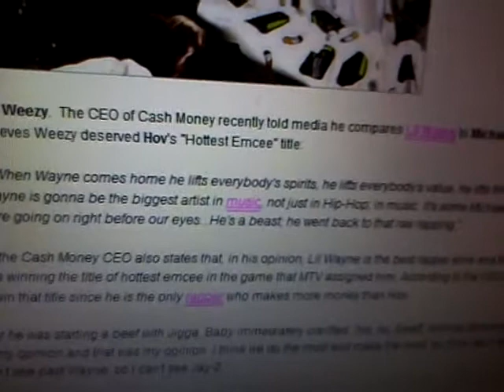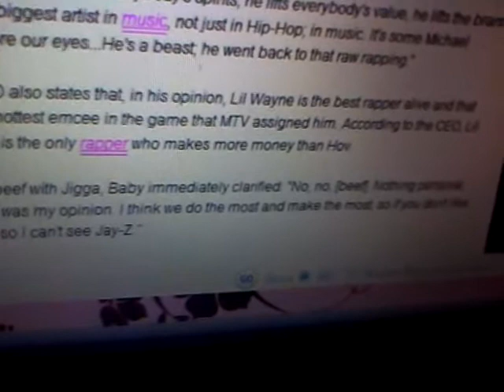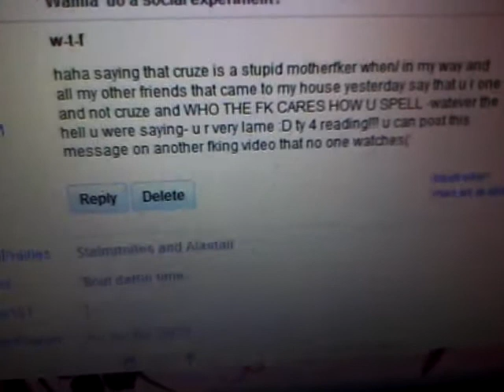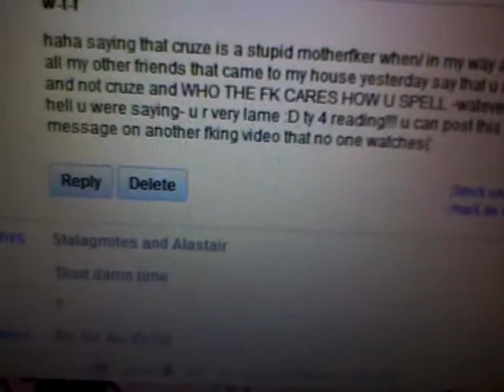15 Seconds of Fail: Episode 11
In this week's 15 Seconds of Fail, I take a blunt axe of smartassery to a dearly devoted fan of Cruze5000's and blow yet another lid on the totes homoerotic relationship between Dwayne Carter and Brian Williams.

Talk about bitch-slapping three birds with one glove!